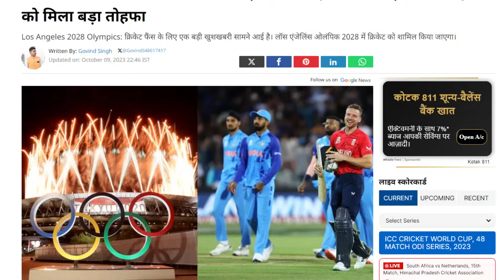olympics में 128 साल बाद क्रिकेट की होगी वापसी India Create History | Virat Kohli Craze Olympics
NOTE: ALL CREDIT GOES TO OWNER Disclaimer: “All the videos, songs, images, and graphics used in the video belong to their respective owners and I or this channel does not claim any right over them.